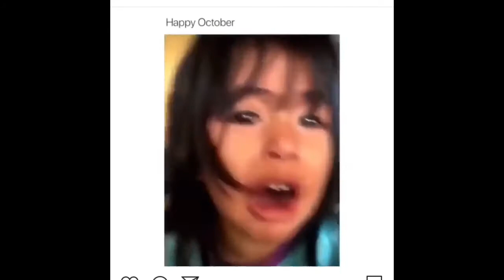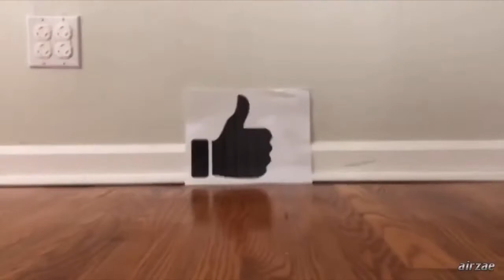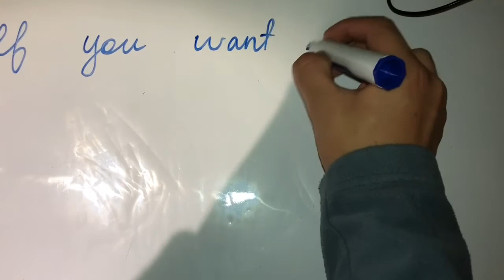help i left my baby on fire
Compilation of og videos I have saved on my phone from a few years ago.

I didn’t want to make this video too long. So, I’m going to be posting some more on my twitter (@) and Instagram ().
Or if I get a crazy amount of likes I could make another video like this.

Yeeters skeeters pumpkin eaters

Why u reading this

It’s time for bed

Dude

It’s like

Getting kinda weird

You are most likely very bored

Wow

Ok

Did you really think I was going to waste your 💞precious💞 time

Well

You are

Most definitely

Correct

(I can’t think of a funny joke to put here)

Shrek

Dank

Very cool

Ok this is very weird

I wasted enough of your time

I swear if you do I will flip over my house

And my dms will explode

So like

I’m not forcing you or anything but

Show some love and give this vid a like because I spent my 💞precious💞 time writing this

Alright

Cya later

In dms

I’ll have fun

Reading them